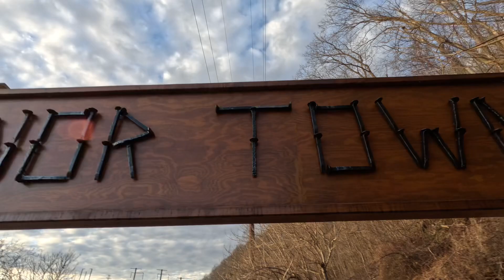Walnut Hollow POV (4/12/23)- footage from chopping rye